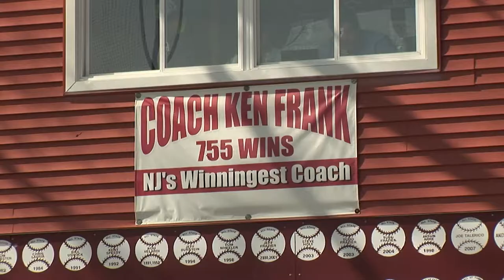South Baseball Film Streaming April 22, 7 pm. Register at grunincenter.org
As legendary coach Ken Frank of Toms River High School South nears his next remarkable milestone - 900 wins - the film "South Baseball - The Spirit of Winning" will stream April 22, 2021 at 7 p.m. via the Grunin Center at Ocean County College. Registration is free for this Grunin Center virtual program.